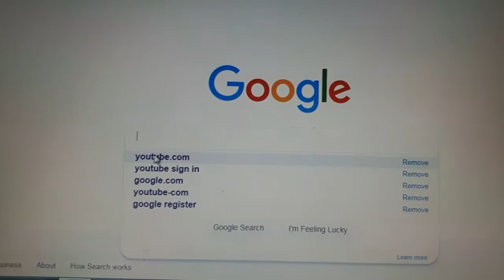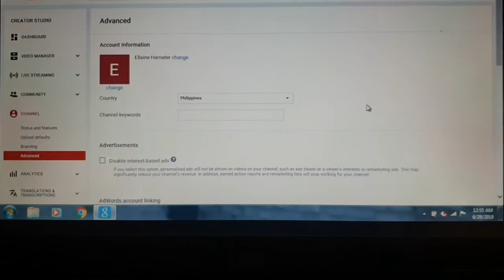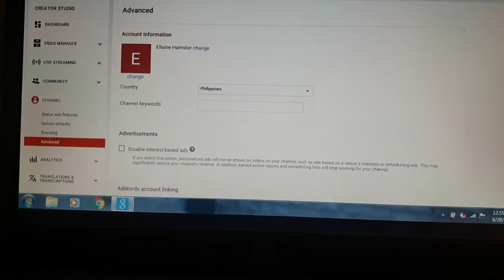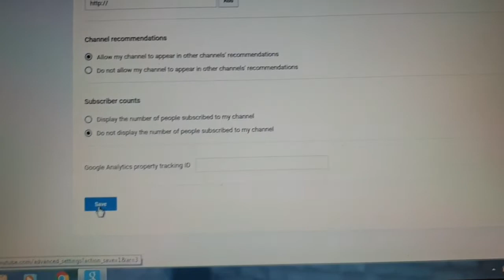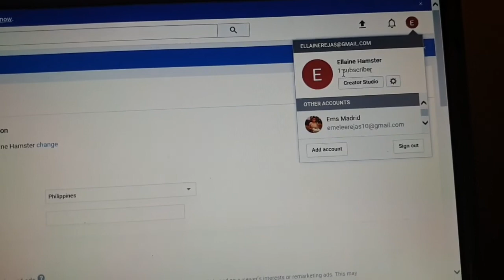HOW TO HIDE SUBSCRIBERS ON YOUTUBE CHANNEL+ TUTORIAL 2019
TUTORIAL on how to hide your subscibers